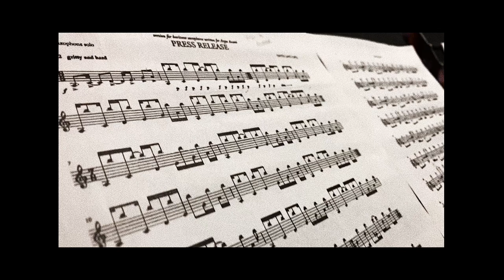Press Release by David Lang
Natalie Wilson’s solo performance for the NASA Region IV Saxophone Conference 2021.

Natalie plays on a Selmer Super Action 80 Series II, with a Selmer S90 180 Mouthpiece, a BG Gold Plated Ligature, and Vandoren Traditional Reeds (Strength 3).

Bio:
Natalie Wilson is a first year undergraduate Music Education student studying under Professor David Dees at Texas Tech University. At Texas Tech, Natalie is the baritone saxophone player in the Symphonic Band, one of the Jazz Ensembles, and the Surya Saxophone Quartet. Throughout high school, she was a member of her school's Wind Symphony, varsity jazz ensemble, made the All-Region ensembles (including All-Region Jazz) multiple times, and earned 1st Chair Bari Sax 5A All-State Symphonic Band in 2020. Natalie is also a recipient of the John Philip Sousa Band Award and the Louis Armstrong Jazz Award. Although the COVID-19 pandemic has proven challenging to all artists in many ways, she feels beyond lucky that she is still able to make music with many talented musicians at Tech, and is grateful to be able to participate in her first NASA conference!